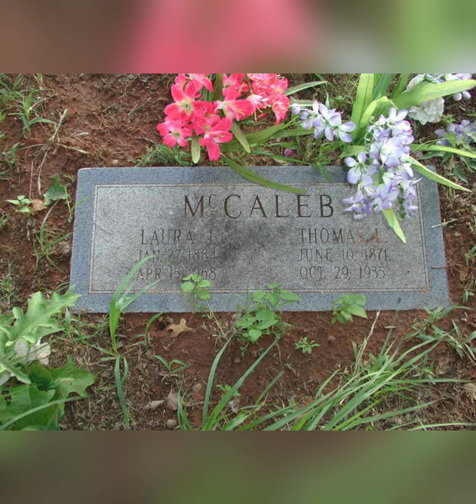Foy & Emma High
The lives of my great-grandparents: Foy & Emma High